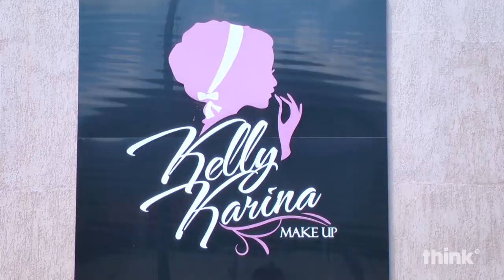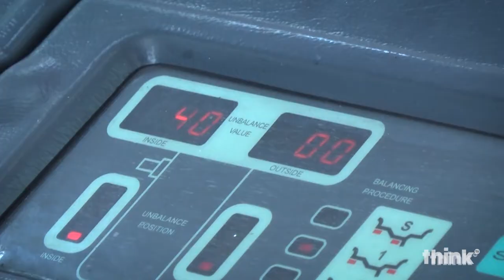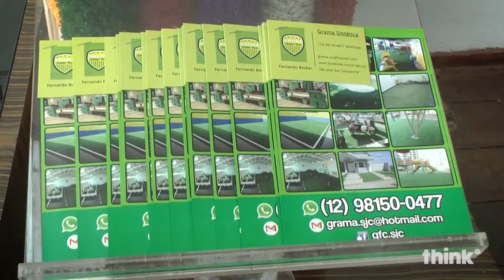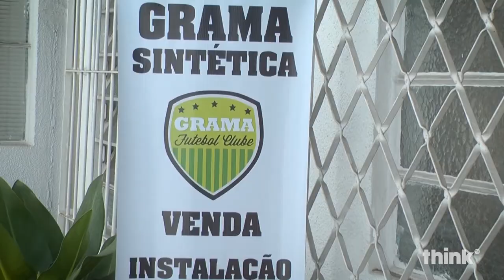Maravilha de Mulher - Entrevista com Thiago Rosa Hair Make Up - Think TV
No programa Maravilha de Mulher, Aurora Carvalho entrevista com Thiago Rosa Hair Make Up, falando sobre mega hair,  realizada pela Think TV, canal 25 e 525 da NET.